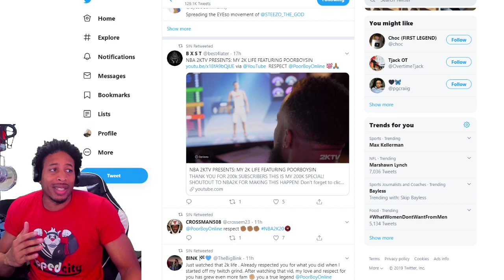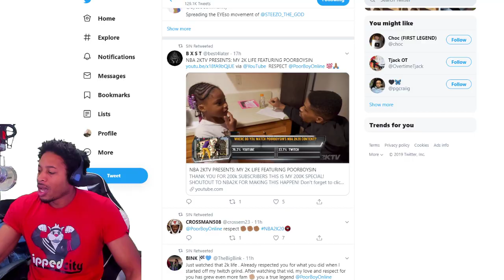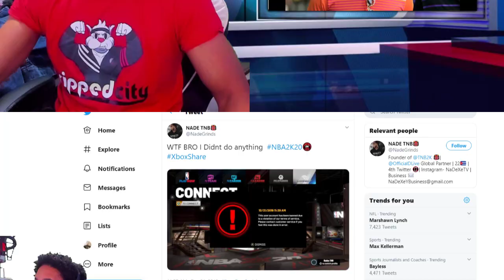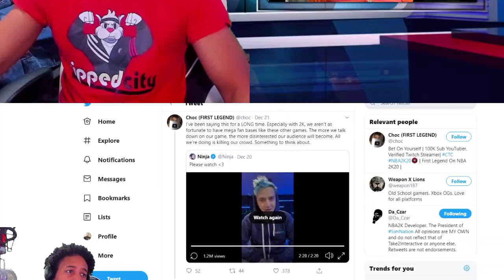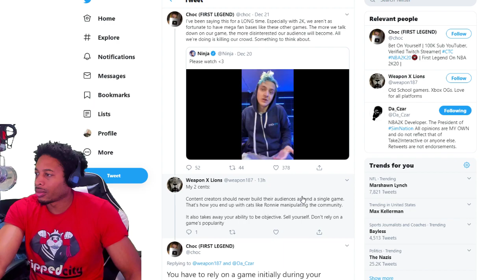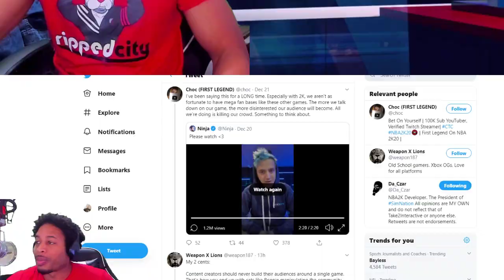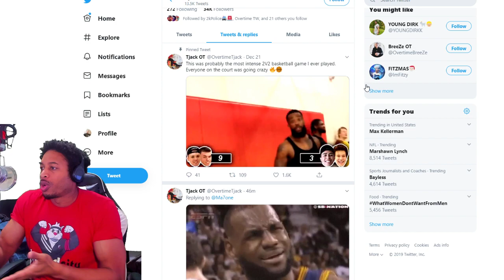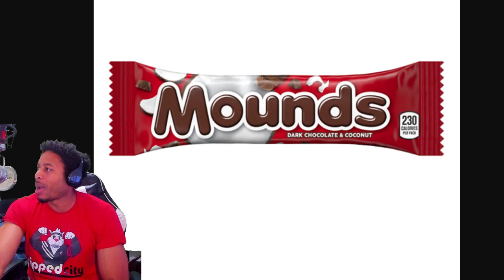CHOC LEAVES DF - NADEXE BANNED - TJACK THE GREATEST HOOPER OF ALL TIME - POORBOY SIN DOCUMENTARY